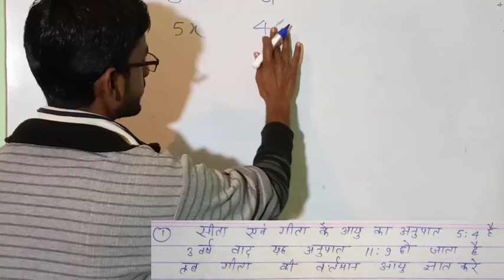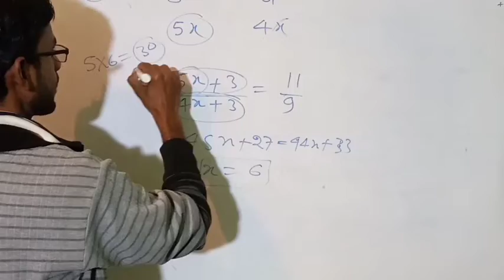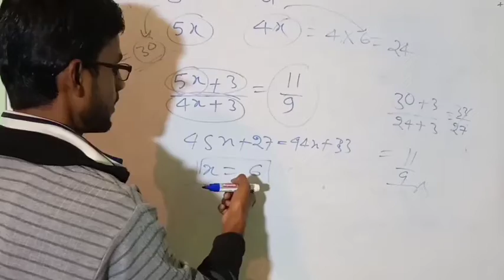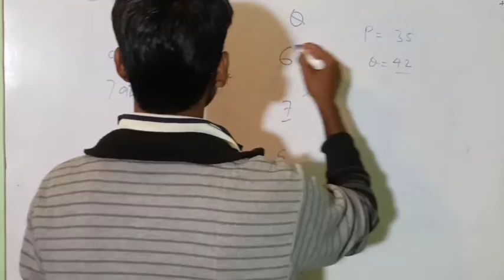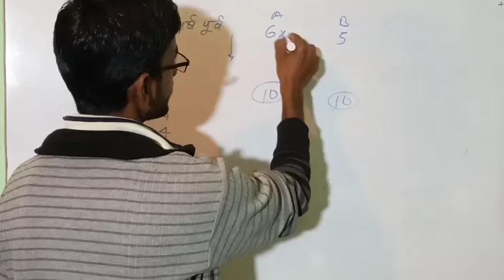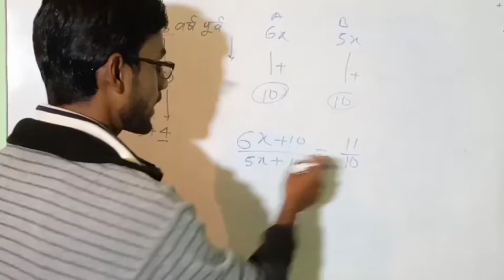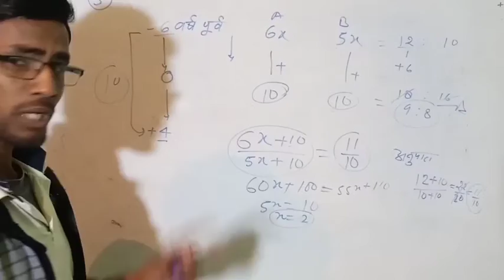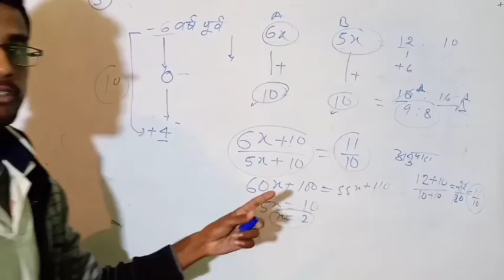आयु वाले प्रश्न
आयु वाले प्रश्न Newton study 1